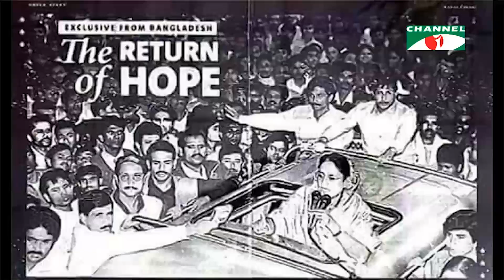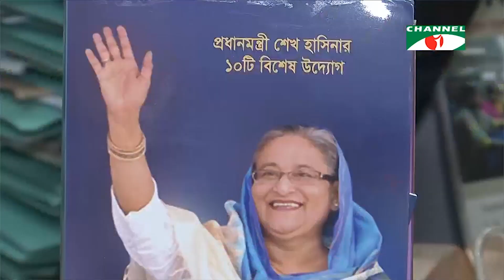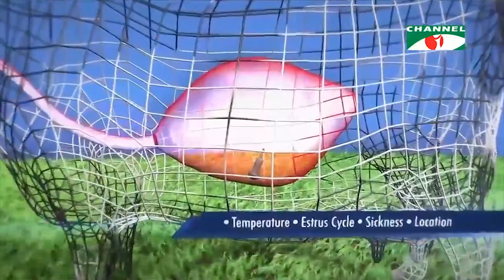চ্যানেল আই সকাল ৯টার সংবাদ || Channel i NEWS 9AM (SEPTEMBER 28, 2019)